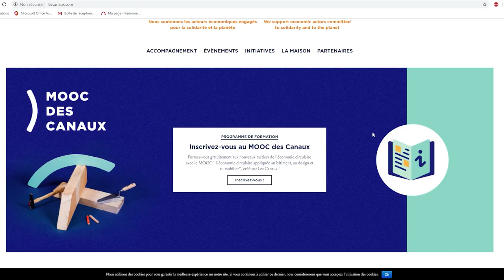MOOC - L'économie circulaire appliquée au bâtiment, au design et au mobilier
Les Canaux lancent le MOOC "L'économie circulaire appliquée au bâtiment, au mobilier et au design" !
pour vous inscrire !